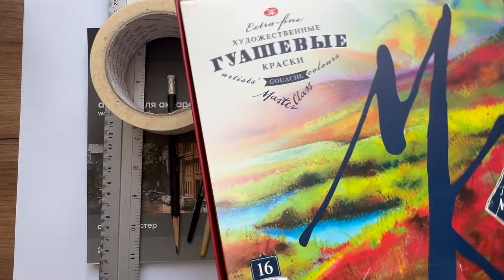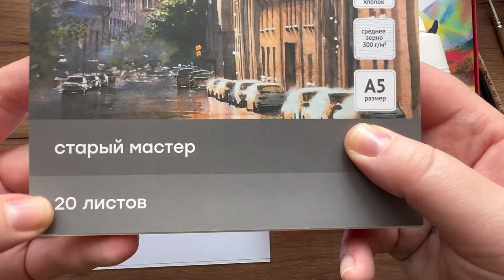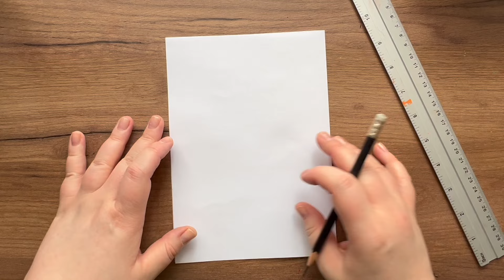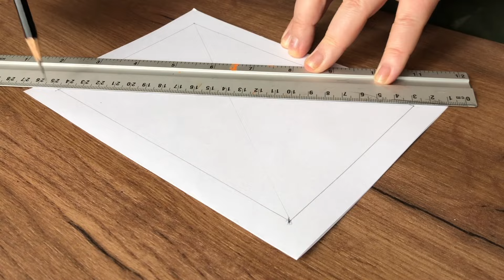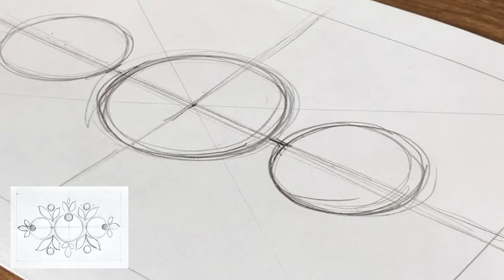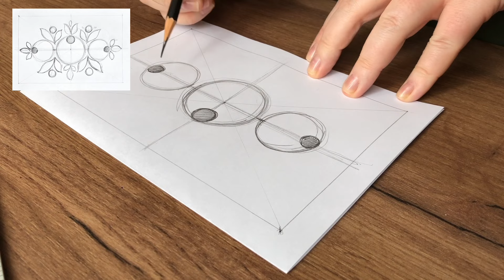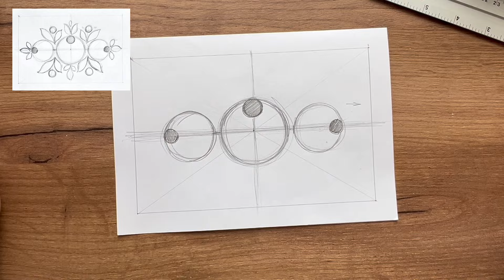МАСТЕР-КЛАСС "Роспись открытки в стиле "Городец" - 1 урок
🔥Приглашаю вас вместе мной нарисовать открытку с цветочной композицией в стиле "Городец". Мастер-класс состоит из трех уроков, "от простого к сложному", каждый  следующий урок является продолжением предыдущего урока. Мастер-класс подойдет для любого уровня подготовки!

✅В первом уроке я  расскажу о мастер-классе, материалах для росписи и мы с вами сделаем композицию нашей будущей открытки
0:09 Про мастер-класс
2:27 Про материалы к мастер-классу
5:53 Урок 1. Составление композиции в карандаше

🔥Сегодня , также будет выпущен второй урок мастер-класса.
Ну и третий урок будет доступен завтра, 31 марта 2024 г. 👍🏻

Для первого урока нам понадобятся:
✔️бумага формата А4 (подойдет лист из альбома для рисования либо лист для принтера)
✔️бумага формата А5 (плотность 300 г/м2)
✔️карандаш
✔️ластик
✔️линейка

Полный список материалов к мастер-классу на три урока, а также фото референса с иллюстрацией первого урока можно найти в моем телеграм-канале

❤️Также хочу вас пригласить вас на мой онлайн-интенсив «Цветочные композиции стиля «Городец».
Это базовый курс художественной росписи. Я бы даже назвала «первой ступенью» в освоении росписи.
Стиль «Городец» выбран не случайно. Я считаю-это самая доступная техника для обучения художественной росписи. Освоив эту технологию, будет легче осваивать другие виды росписей 🙂

Каждый видео-урок записан мной. Программа построена «от простого к сложному», чтобы было максимально комфортно освоить роспись.
В программе: постановка руки при росписи, технология росписи, роспись пяти открыток с цветочными композициями + бонусные уроки по разработке авторской цветочной композиции в стиле «Городец».